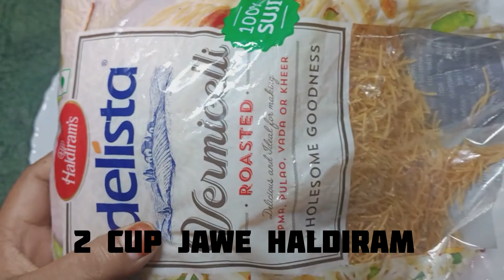SPECIAL जावे का जर्दा बनाए मेरी इस RECIPE से। jawe ka jarda